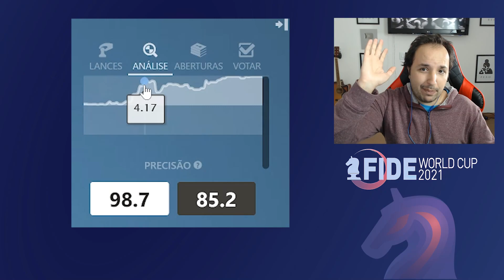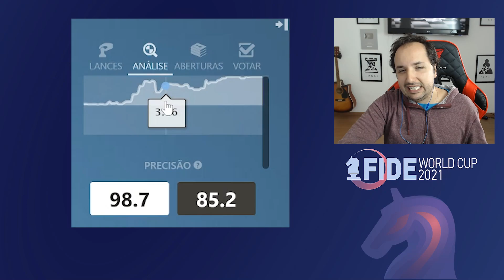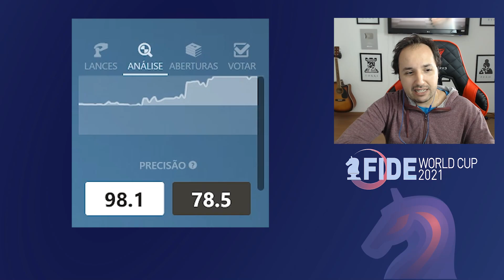Mate do FIBONACCI ou FIBO-MATE? || Copa do Mundo de Xadrez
Neste emocionante vídeo da Copa do Mundo de Xadrez, você vai presenciar um incrível mate do Fibonacci, também conhecido como Fibo-Mate. A partida intensa e estratégica irá te surpreender, enquanto os melhores jogadores do mundo competem pelo título. Não perca essa oportunidade de aprender com os movimentos brilhantes e táticas astutas utilizadas nessa partida épica. Assista agora e mergulhe no fascinante mundo do xadrez de alto nível!

00:00 INTRODUÇÃO
01:10 PARTIDA 01
09:02 PARTIDA 02

[Event "FIDE World Cup 2021"]
[Site "Chess.com"]
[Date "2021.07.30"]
[Round "null"]
[White "Karjakin, Sergey"]
[Black "Shankland, Sam"]

📬 Envios:
Caixa Postal 269
CEP 6455972